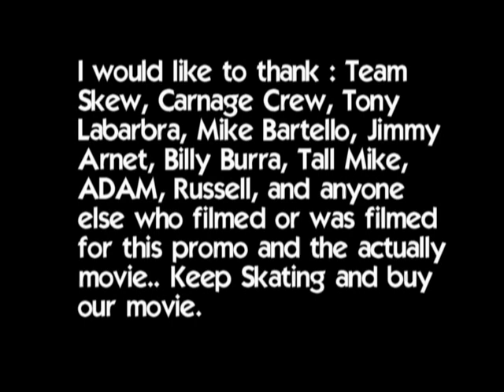Last Skew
Skaeting